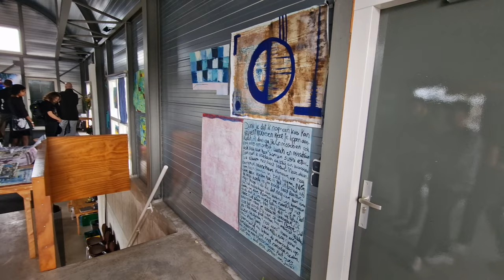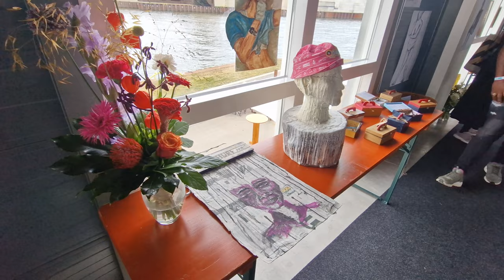Uitvaart Caro Jacobs 29-08-2022 / Memorial Caro Jacobs 29-08-2022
Op 29 augustus, werd onze bewoonster Caro op prachtige wijze ge-eerd. Deze video is een compilatie van hoe de dag verlopen is.

Deze video is ge-upload met toestemming van de familie.

On August 29, our resident Caro was honored in a beautiful way. This video is a compilation of how the day went.

This video was uploaded with permission from the family.